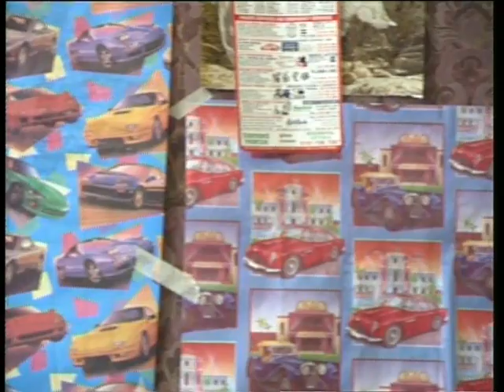The Hypnotic World Of Paul McKenna. 1996 Specials Show 1